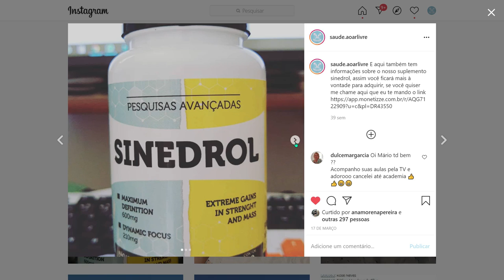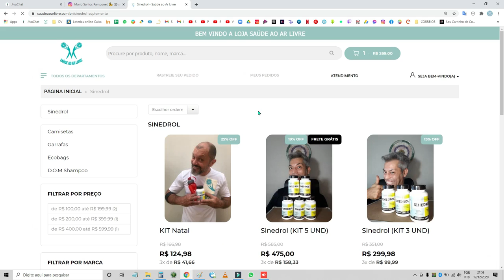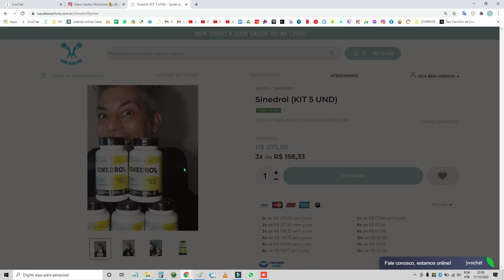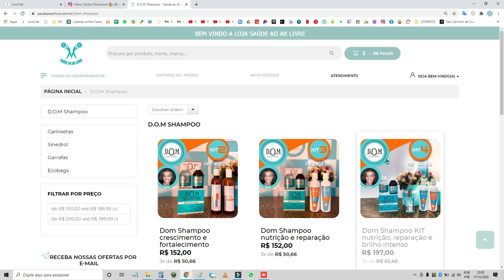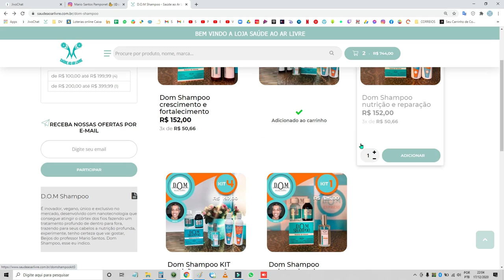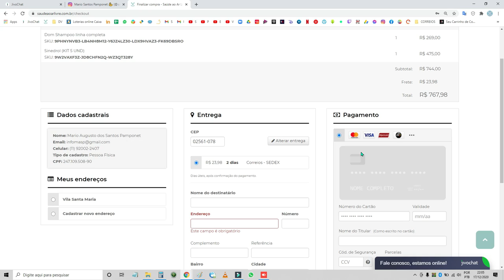Explicando, apresentando e comprando...beijos e obrigadoooo